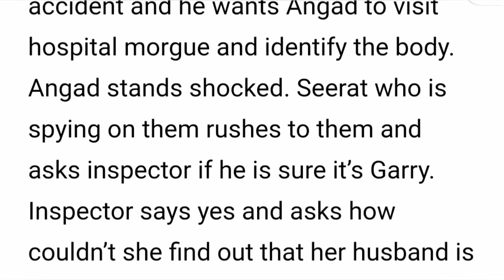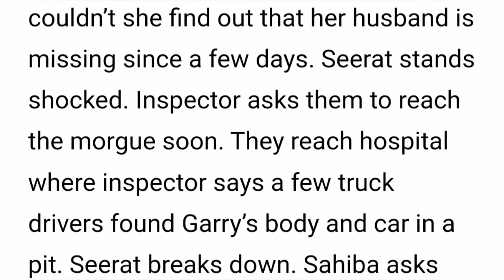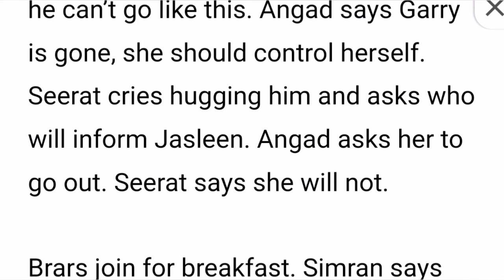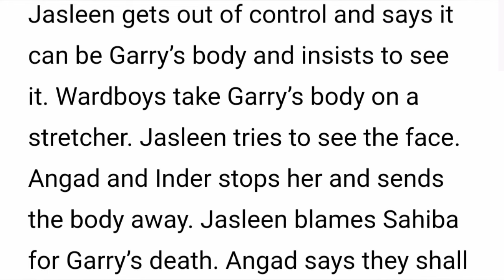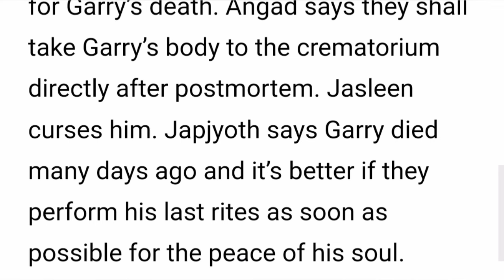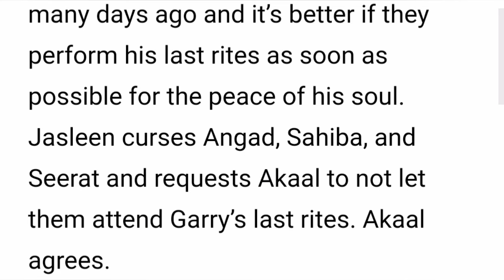String of Love Starlife||Garry Tragic Death & Burial.Angand & The Family Are Heartbroken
The fate of the three Brar brothers – Angad, Garry, and Veer is intertwined with the three Monga sisters – Sahiba, Seerat, and Keerat. But whose bond will form with whom, the decision lies in the hands of God. Angad and Sahiba get married under family pressure and hate each other. From there Angad and Sahiba's love-hate story starts.